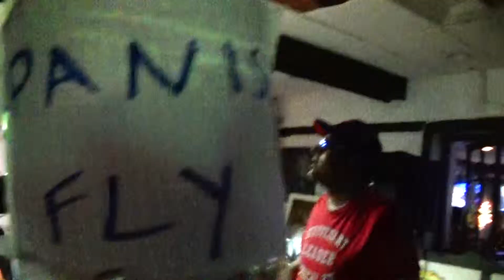BDMV Clip19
VIDEO BY PATTY DODGE OF PDT ENTERTAINMENT